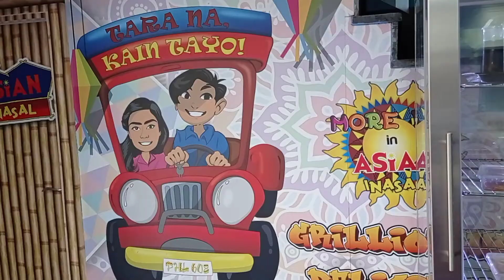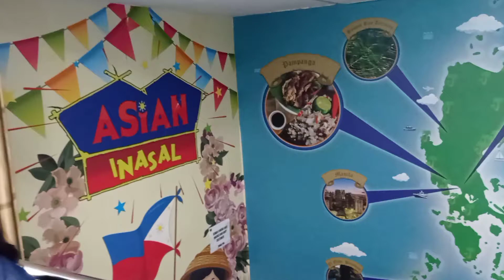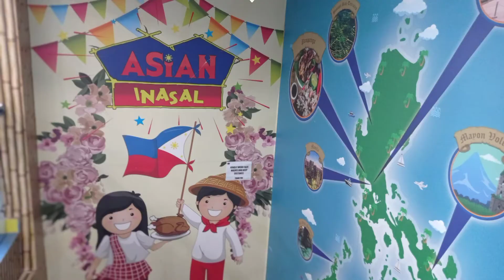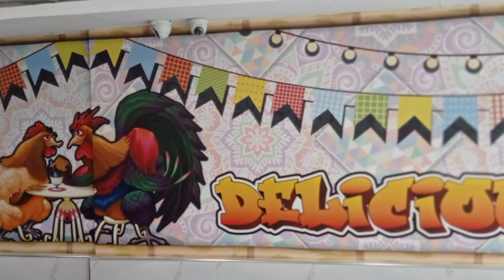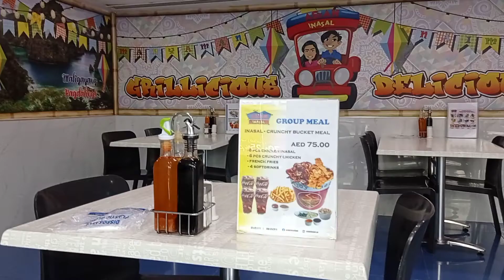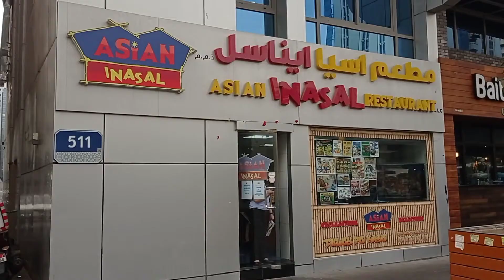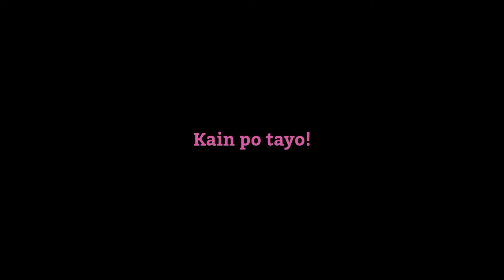Bulalo Mukbang with chicken skin chicharon ft. Asian Inasal @KaJourneyWin11102020 Kainang Pinoy sa UAE2nd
Second part of the series: Kainang Pinoy sa UAE  ft. Asian Inasal located in Hamdan street in front of Liwa Center.

KaJourney Win welcomes you to the beauty of the Philippines depicted on the walls artistically portrayed inside this colorful restaurant. Aside from the delicious Philippines' cuisine they offer are the traditional Philippines cultures and traditions this restaurant embodies.

come on let us eat and be mesmerized with Philippines taste!

Special thanks to Ms. Donna of Asian Inasal. God bless you and your staff.